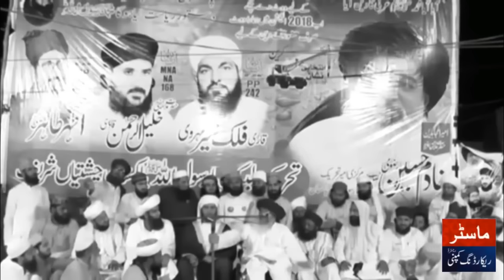Hazrat Khalid Bin Waleed Or Aj Ka Musalman | Khadim Hussain Rizvi | Full Emotional Bayan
Your support helps us create more engaging and enlightening videos.

👍 Like this video to show your appreciation, 💬 comment to share your thoughts, and ➡️ share with friends and family to spread the inspiration.

Thank you for your continued support and for being an integral part of our community!